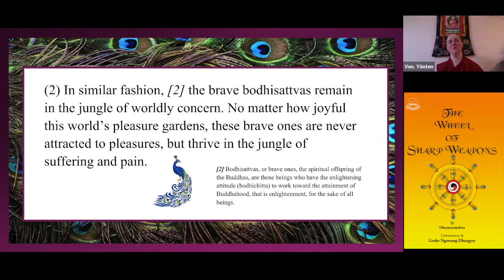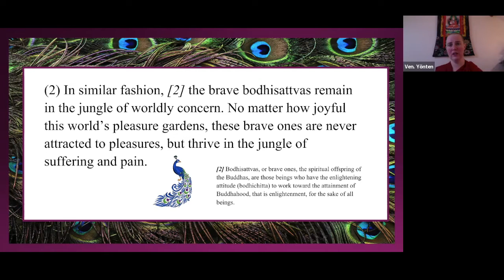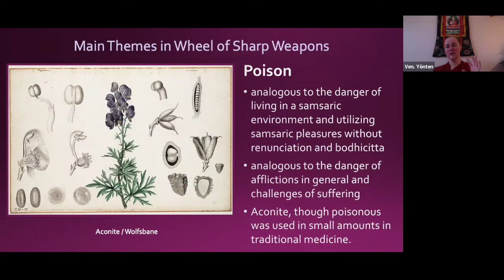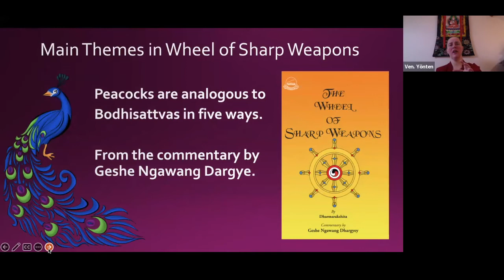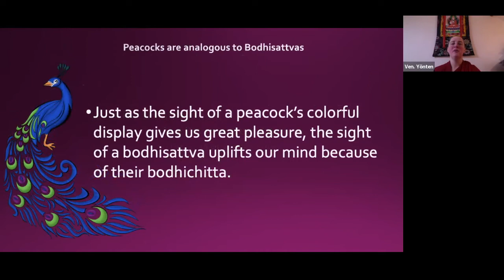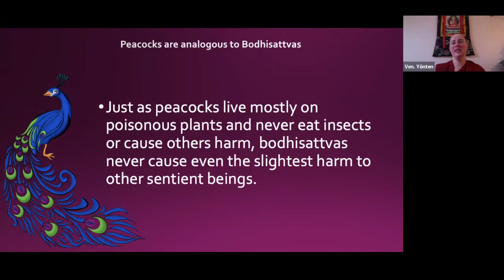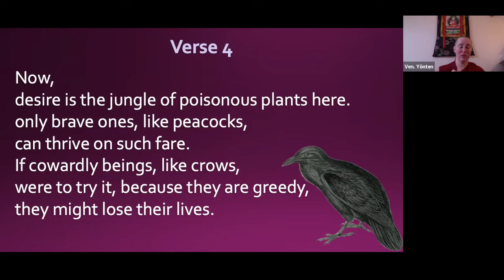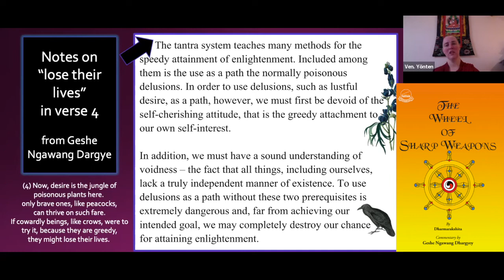2a_Wheel of Sharp Weapons_Karma conversation and "Crows"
This course was hosted by Land of Joy, FPMT UK